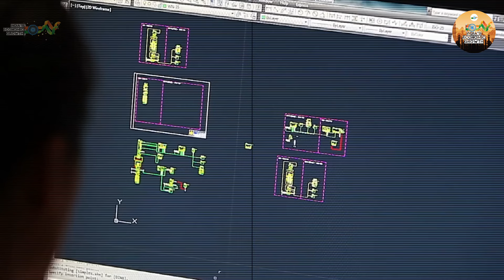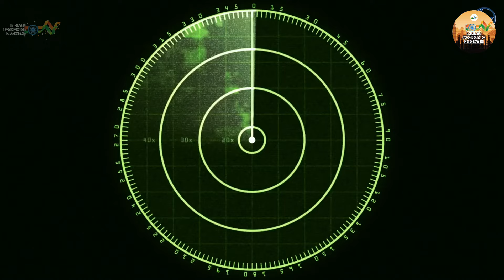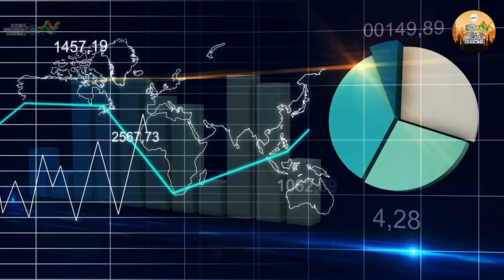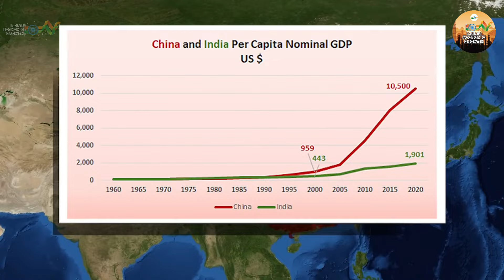Larsen and Toubro business Empire | L&T Company story | Latest Infotech News | Finance | Share price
Larsen and Toubro business Empire | L&T Company story | Latest Infotech News | Finance | Share price @indiaseconomicgrowth

In this video, we will be discussing the history of Larsen and Toubro, one of India's largest companies and one of the country's oldest and largest private sector enterprises. We will also cover the latest infotech news and share price movements of the company.
In this video, I'll discuss the history and business empire of Larsen and Toubro (L&T), one of India's largest and most respected infrastructure and construction companies. I'll cover L&T's current and recent projects, as well as share insights into the company's financial performance and share price.If you're interested in learning more about L&T's history and business empire, then this video is for you. I'll share insights into the company's operations and performance, so that you can stay up to date on the latest infotech news and developments. We'll explore their history, their current operations, and their impending future with infotech news and finance.If you're interested in learning more about the L&T Company story, then this is the video for you! We'll explore their impressive construction business, their impressive history in infotech, and their upcoming plans for the future. By the end of this video, you'll have a better understanding of Larsen and Toubro and their place in the global business world.In this video, we discuss the Larsen & Toubro business empire, L&T Company story, latest infotech news, finance and share price.Larsen and Toubro is one of the most successful business empires in India. In this video, we discuss the company's history and how it became one of the leading companies in India. We also cover the latest infotech news and finance related to L&T company. Finally, we look at the L&T share price and see how it is performing at the moment.This Video is about "Larsen and Toubro business Empire |L&T Company story | Latest News Infotech | Finance | Share price" Content Breakdown: - Total Video Length- 08:47 Min This video will help you to understand the followings – 1. Larsen &toubro business empite2. how big is larsen &toubro3. Larsen and toubro story in hindi4. L&T company history5.who is owner of l&t6.is l&t a good company7.what is l&t famous for8.what does larsen and toubro do?9. what is the work of l&t ?10.is l&t a good company to join ?11.how do you get selected for l&t ?12. We do not guarantee that all the facts are 100% accurate. This video has been made with good thinking for education, whose content has been made after very deep research on the internet itself. We apologize if any facts or data are incorrect. 2. We do not intend to violate anyone's sentiments or copyrights.

I'm INDIA'S ECONOMIC GROWTH, I'm a 𝐕𝐢𝐝𝐞𝐨 𝐂𝐫𝐞𝐚𝐭𝐨𝐫 Who Make These Kind Of Content Regarding - "𝐓𝐨𝐮𝐫𝐢𝐬𝐦,𝐈𝐧𝐟𝐨𝐫𝐦𝐚𝐭𝐢𝐯𝐞 𝐕𝐢𝐝𝐞𝐨𝐬,𝐂𝐫𝐢𝐬𝐢𝐬 & 𝐒𝐨 𝐎𝐧"...  & UPSC MAINS
Check Out My More videos I Hope You Really Enjoyed Them.
★ 𝗠𝗨𝗦𝗜𝗖 𝗖𝗥𝗘𝗗𝗜𝗧  @evergreenseries

★ This Video Is Edit In EVERGREEN SERIES
★ It Take Lots Of Efforts To Make These Kind Of Videos For You !
★ 𝗧𝗵𝗲 𝗦𝘁𝗼𝗰𝗸 𝗙𝗼𝘁𝗮𝗴𝗲𝘀 𝗪𝗵𝗶𝗰𝗵 𝗶 𝗦𝗵𝗼𝘄𝗲𝗱 𝗜𝗻 This Video Only Happen Because Of 𝗧𝗵𝗲𝘀𝗲 𝗬𝗧 𝗖𝗵𝗮𝗻𝗻𝗲𝗹𝘀
★ Shout- Out To These YT Channels
★ SPECIAL THANKS To @evergreenseries
1) BBC India
2)  @evergreenseries
2) @stockbusketindia